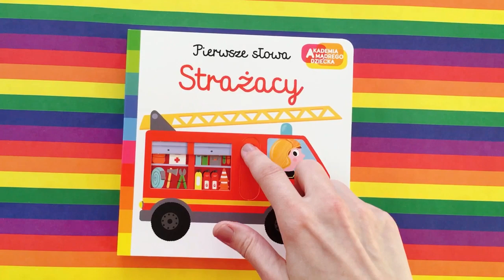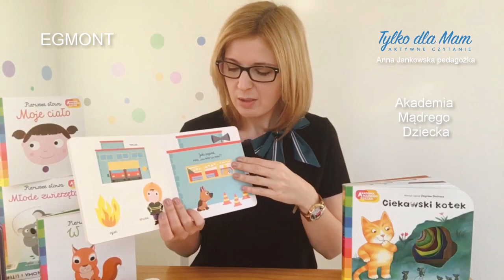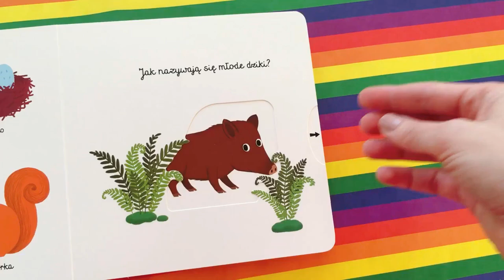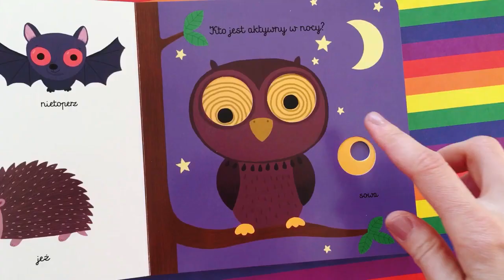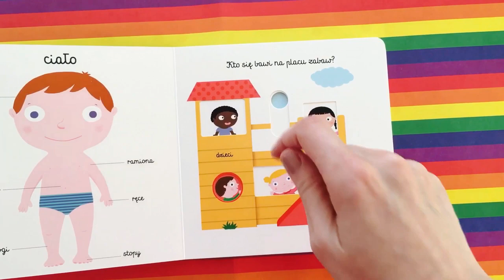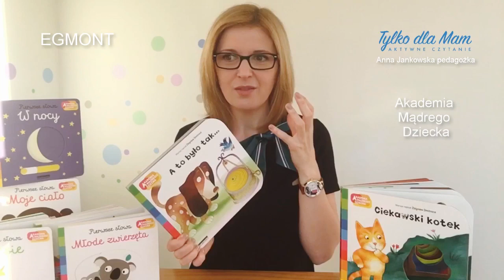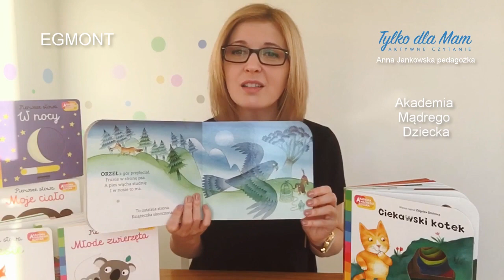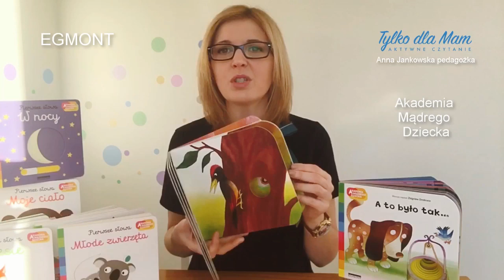Aktywne Czytanie – książki dla dzieci: Akademia Mądrego Dziecka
Akademia Mądrego Dziecka, wydawnictwo Egmont

Książki z dziurami i ruchomymi elementami. Dokładnie siedem, o tylu opowiedziałam w tej recenzji filmowej: Moje ciało, Strażacy, W nocy, Młode zwierzęta, W lesie. Książki z dziurą: A to było tak... i Ciekawski kotek.

Najmłodsi czytelnicy traktują książki jak zabawki. Czy to się dorosłym podoba, czy nie, dzieci je liżą, gryzą, szarpią, wąchają. Po prostu się nimi bawią, na co jak najbardziej warto pozwolić. Rocznemu dziecku trudno wyjaśnić, że „nie wolno”. Za to takimi upominaniami można łatwo zniechęcić do zabawy książkami. Tak, chodzi o zabawę książkami.

Oprócz przyjemności płynącej z nieskrępowanej zabawy, książki z elementami sensorycznymi (dziura) lub elementami do manipulowania, usprawniają palce i zmysł dotyku. Co więcej, to też świetny sposób na zachęcanie dziecka do pokazywania placem lub uruchamiania palców przy aktywnym czytaniu.

W nocy
Moje ciało
Młode zwierzęta
Zwierzęta w lesie
Strażacy
A to było tak…
Ciekawski kotek